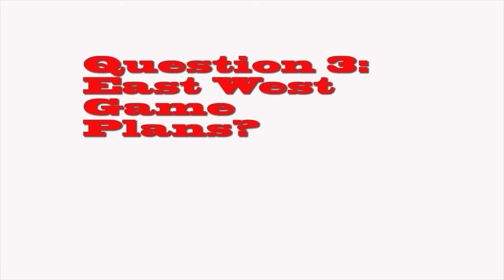Outside The Lines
A feature Produced by Kellen Voss (3rd Hr)